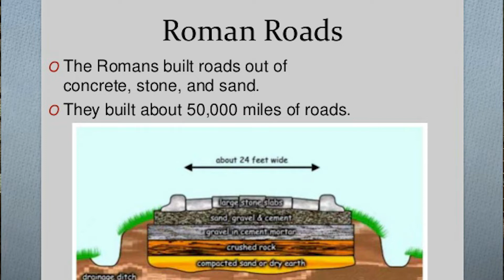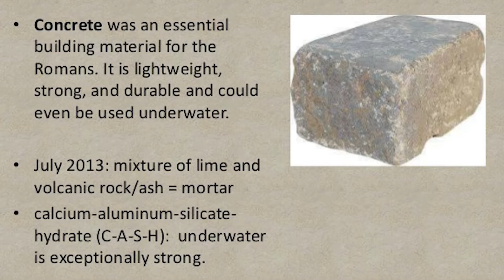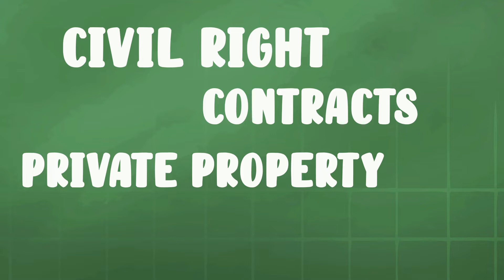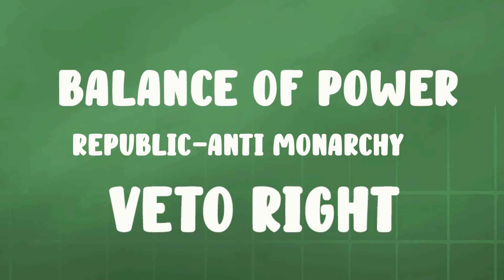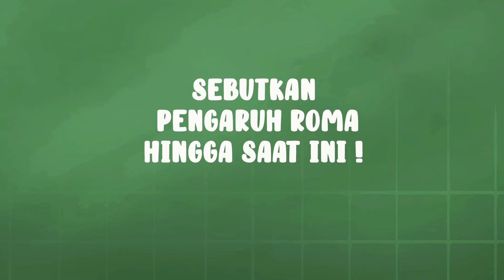Roman Impact I World History I Timo Scheunemann I Part 2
Materi pelajaran World History  tentang Roman Impact bagian kedua yang diajarkan oleh Coach Timo Scheuneman